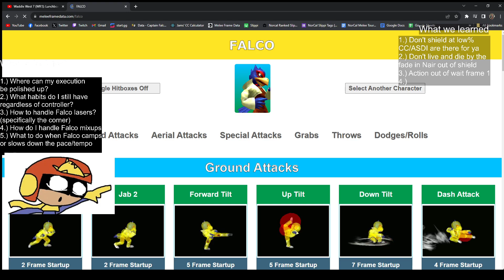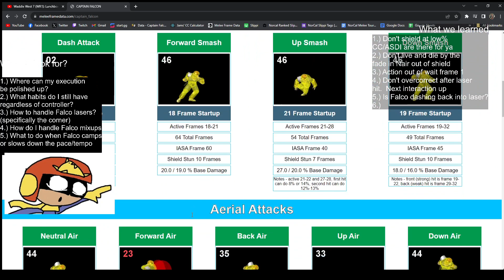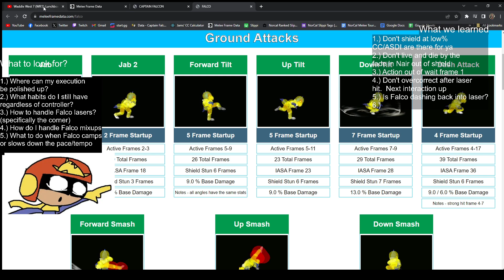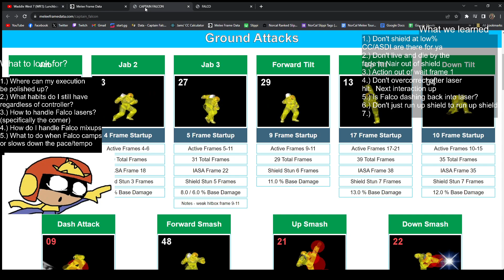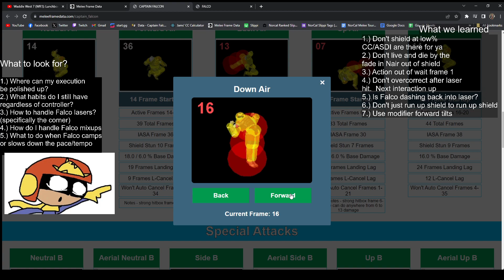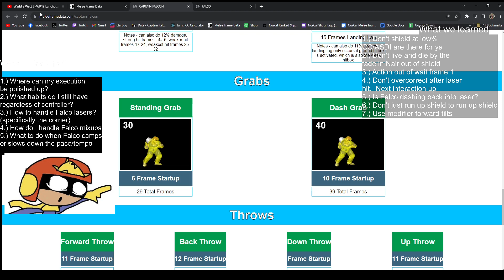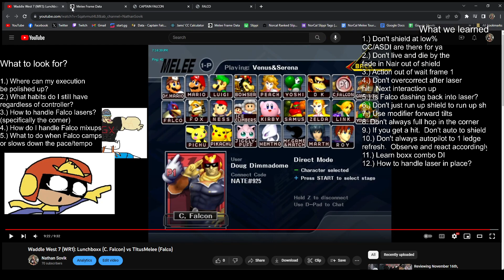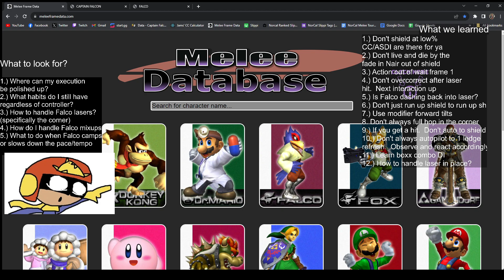Boxx Falcon-Falco Analysis (Waddle West 7)